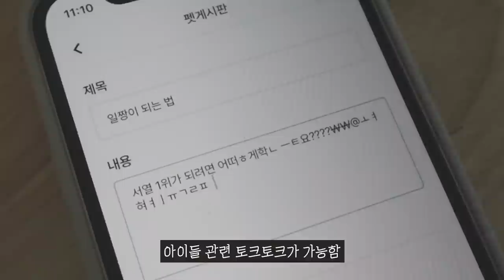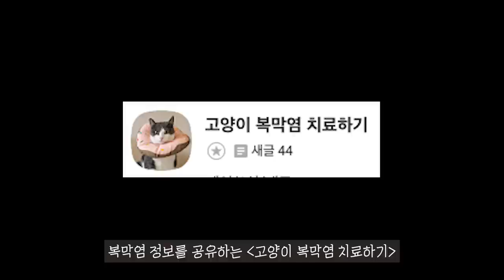이거 깔고 고양이,강아지에게 칭찬 받으세요 [어플추천]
반려동물 집사를 위한
필수 어플 추천! 모아봤슈